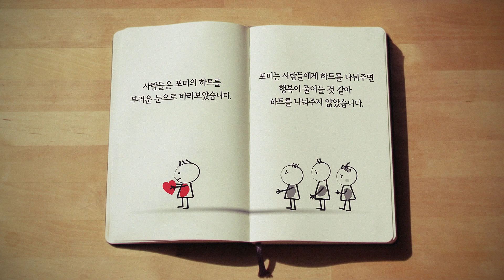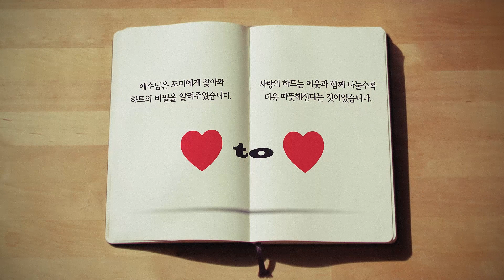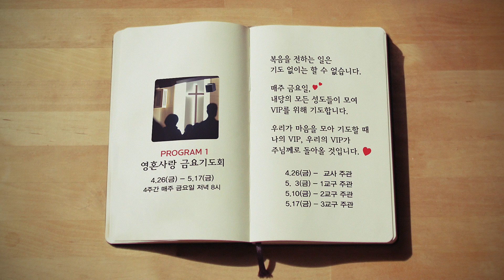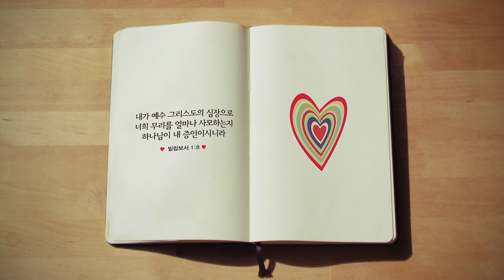2024.5.19 | 내당교회 [2024 내당새생명축제] 포미(For me) Story